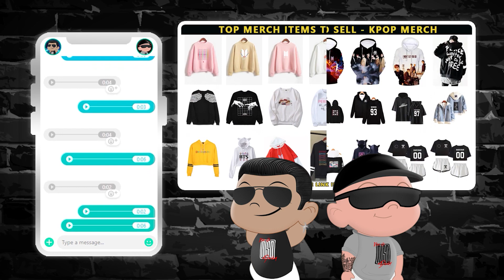the speical reunion ep of chaotic MC Soobin ft. Arin,TXT,BTS,Jackson,Jessi,NCT,SKZ | NSD REACTION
Watch OUR VARIETY SHOW of NSD 'TO GO': WE TAKE ON A MISSION TO FULFILL OUR DYING CURIOSITY WITH A QUESTION THAT HAS BEEN BURNING INSIDE OF US FOR A LONG WHILE...ARE..WE...KOREAN?